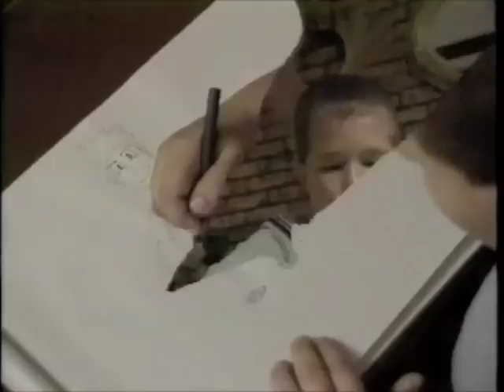Paul Hubans on U to U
This is my cousin Paul Hubans when he was just a kid on Nickelodeon's U to U TV show where kids got to live their dreams.  He wanted to be an animator!  Now he's an amazing video game designer and artist!